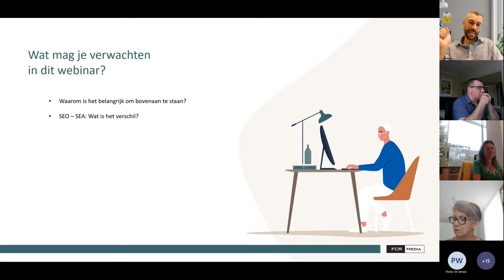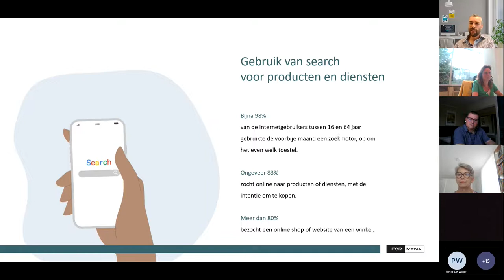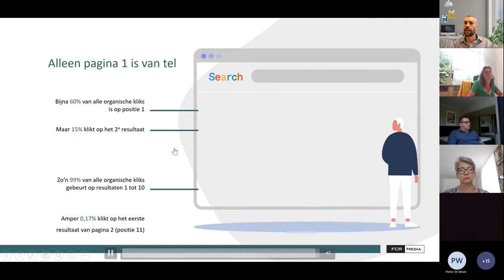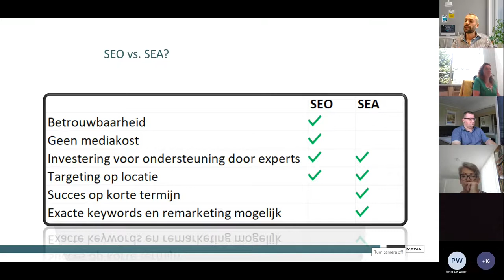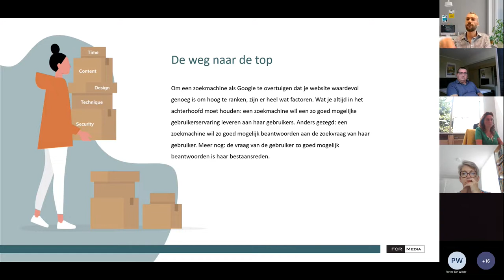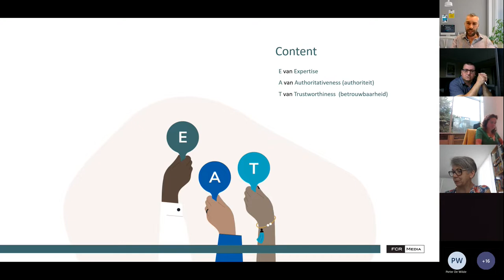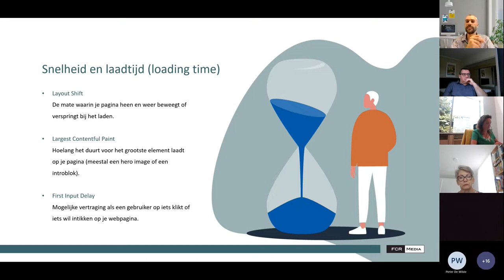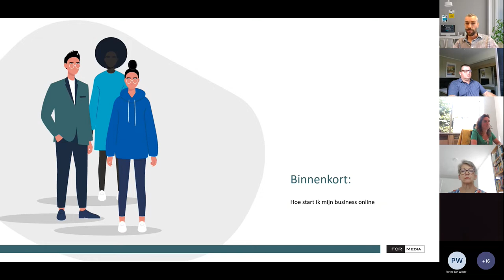FCR Media - Webinar SEO